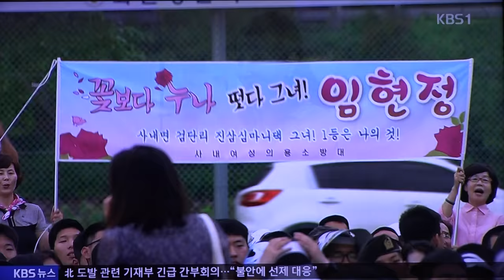전국노래자랑-화천군편_영상감독 이상웅-2015.08.16. 00008